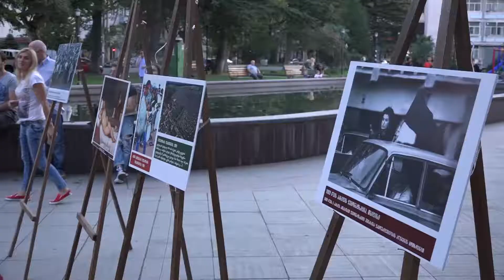,,აქტიური ახალგაზრდები - ძლიერი თვითმმართველობისთვის“